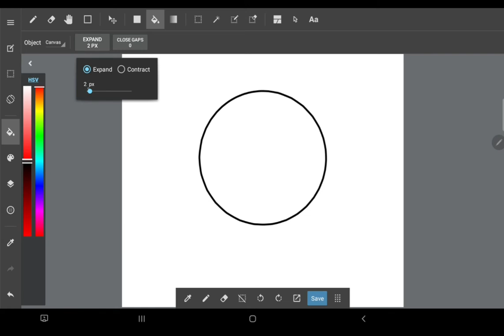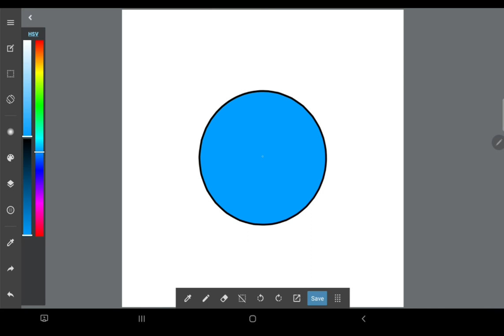How To Draw Mana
Read My Webtoon!